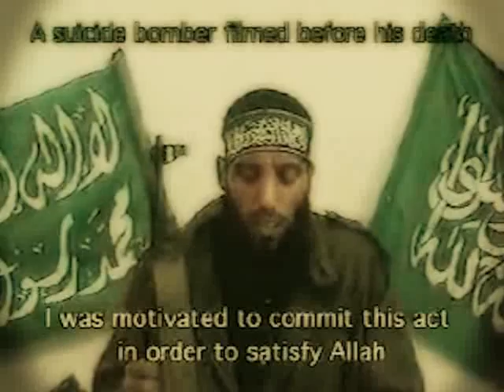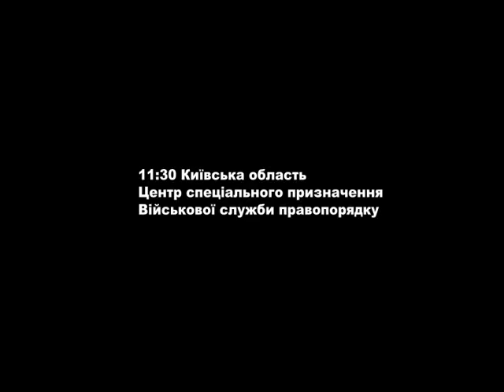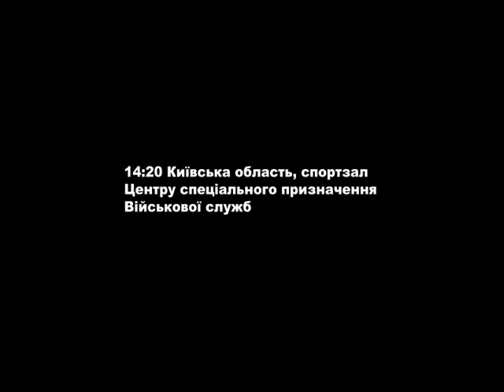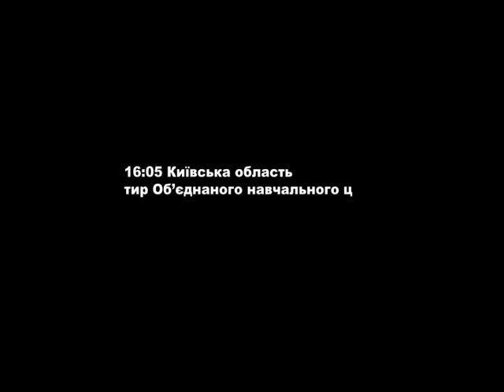Спецназ службы правопорядка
Підрозділи спеціального призначення військової служби правопорядку.
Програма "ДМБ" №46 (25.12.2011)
Автор: Сергій Камінський